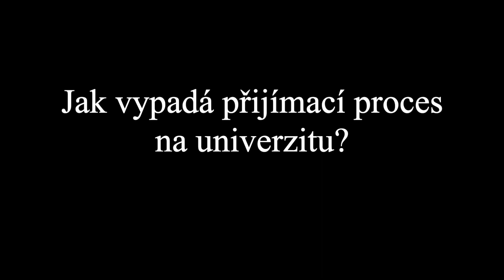JAK VYPADAJÍ PŘIJÍMAČKY NA UNIVERZITU V ANGLII?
Video za série: Jak začít studovat v Anglii?
Tentokrát o přijímacím řízení na univerzitu v Anglii. Jak to probíhá? Co musí uchazeč splnit?